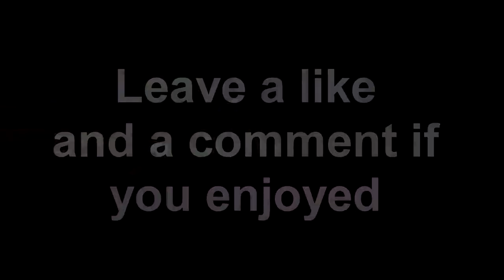Grand Theft Mario